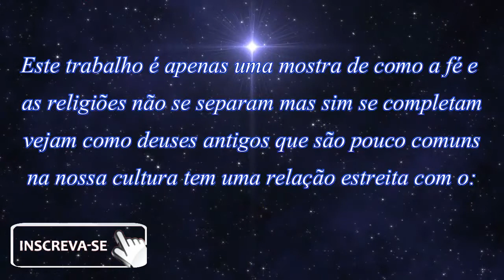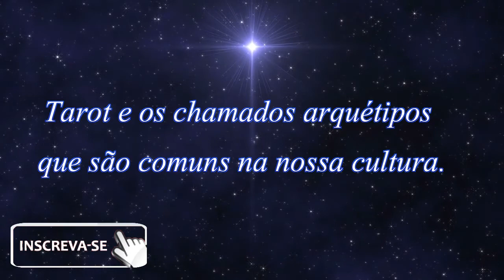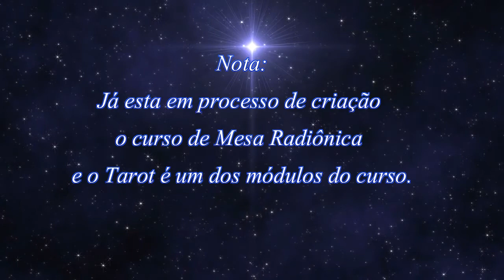Ganesha, Tarot e Afinidades Espirituais.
LEIA A DESCRIÇÃO DO VÍDEO:afinidade, espirituais, palestra,
Parada Espiritual 9 - Ganesha, Tarot e Afinidades Espirituais.
Um bate papo bem curto, sobre universalismo, Ganesha e o Tarot.
Mantra para atrair dinheiro. Mantra de riqueza.
OM GAM GANAPATAYE NAMAHA SHARANAM GANESHA

▬▬▬▬▬▬▬▬ஜ۩۞۩ஜ▬▬▬▬▬▬▬▬▬
Contatos do sacerdote Fernando Parada:
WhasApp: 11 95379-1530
▬▬▬▬▬▬▬▬ஜ۩۞۩ஜ▬▬▬▬▬▬▬▬▬
TERAPIAS E SERVIÇOS OFERECIDOS:
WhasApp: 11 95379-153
Baralho cigano
Tarot
Buzios
Mesa radiônica
Atendimento nutricional
Reiki tradicional
Mandala/Magia
Cristaloterapia
RunaS
▬▬▬▬▬▬▬▬ஜ۩۞۩ஜ▬▬▬▬▬▬▬▬▬
Contatos da rádio:
▬▬▬▬▬▬▬▬ஜ۩۞۩ஜ▬▬▬▬▬▬▬▬▬
Forma de ajudar:
Banco Bradesco
Agência: 2379-5
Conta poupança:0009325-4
▬▬▬▬▬▬▬▬ஜ۩۞۩ஜ▬▬▬▬▬▬▬▬▬